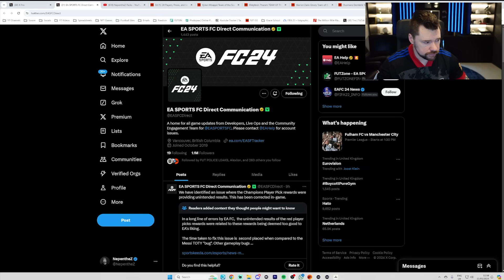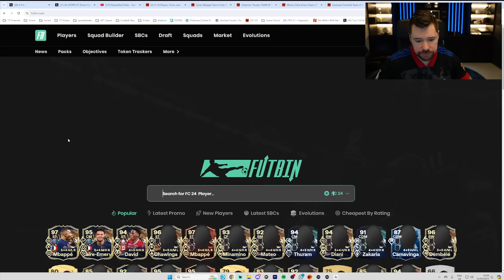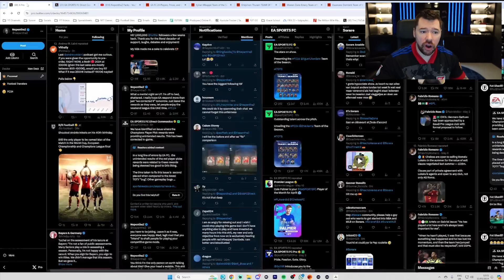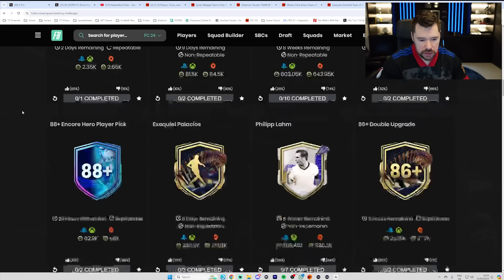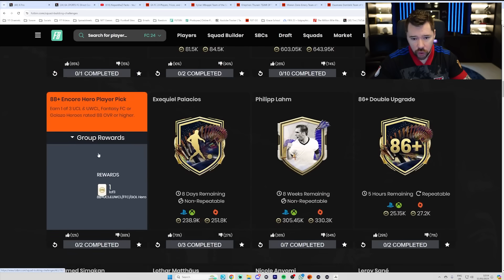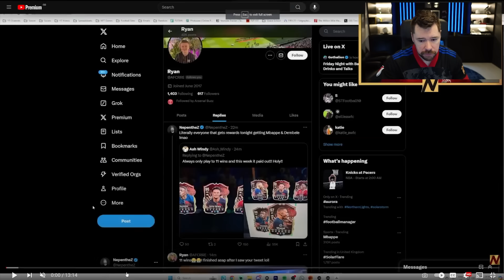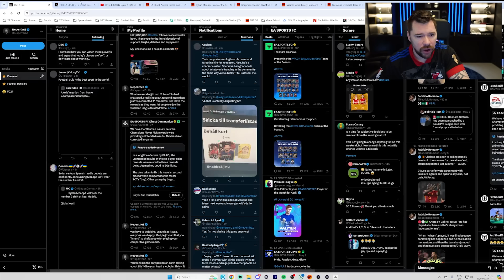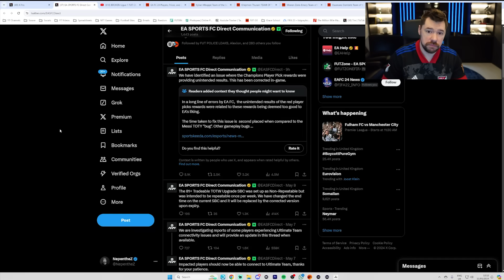The BIGGEST EA Sports Mistake ever?!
We need to talk about the Champs Rewards issue...

EA Gave out incorrectly weighted Ligue 1 UT Champs rewards last night for around 7 hours, and anyone who completed the wins required to get a player pick were given either TOTS Mbappe, TOTS Dembele, TOTS Thuram, TOTS Zaire-Emery or TOTS David. They subsequently "fixed" it, enraging an entire community.

Craig Douglas